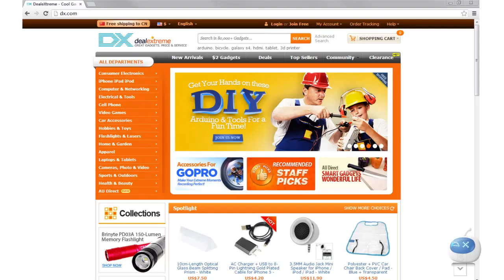Portable Universal Aluminum Alloy Monopod for DSLR Canon 5D II / Nikon D7000 + More - DX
Model: 1002
Qty: 1 piece(s) per pack
Color: Black
Material: Aluminum alloy
Socket Size: 1/4 " (Canon 6D/5D 2/5D 3/  Nikon D5100 / D600 / D800 / D7000 + more)
Max Load: 3 kg
Max Height: 160 cm
Min Height: 50 cm
Packing List: 1 x Monopod
  1 x Carrying bag